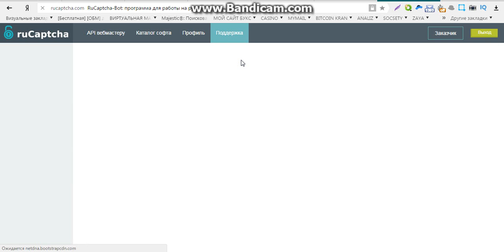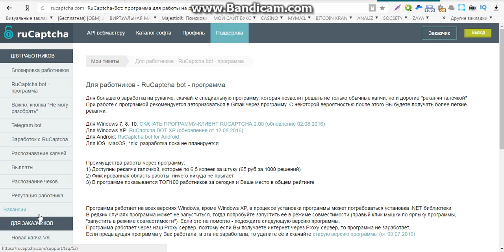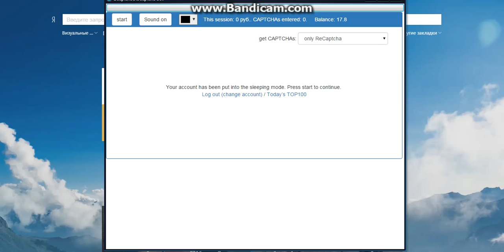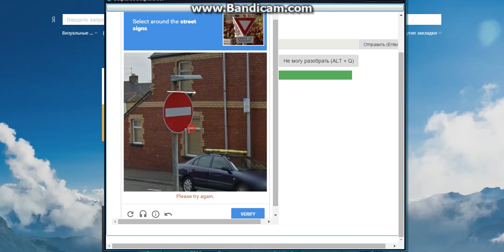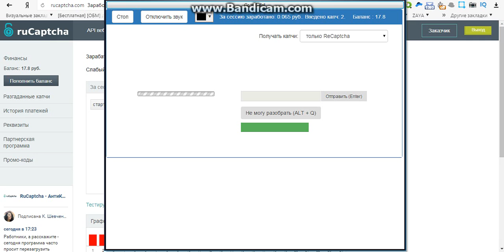заработок онлайн 1